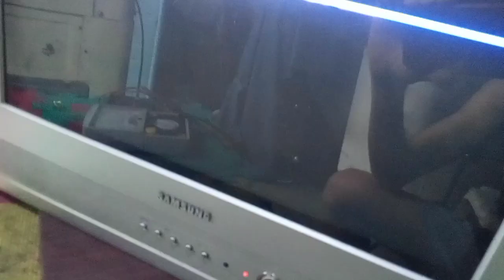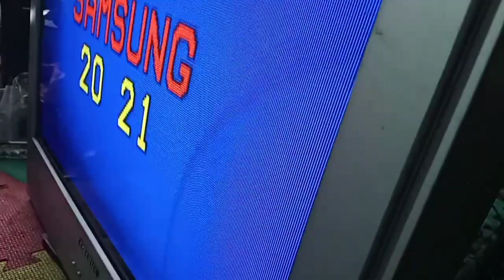CHINA CRT TV NO Picture and Grounded How to fix